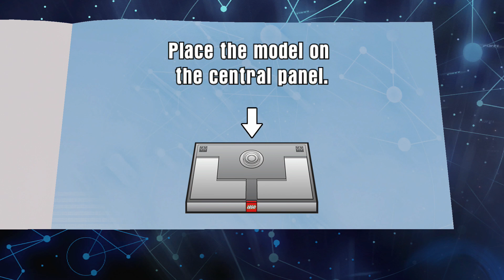New Wizarding World Adventure! - Fantastic Beasts Story Pack! - LEGO Dimensions Gameplay - Episode 1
Explore a new era of J.K. Rowling's Wizarding World! Welcome to the LEGO Dimensions Fantastic Beasts and Where to Find Them Story Pack playthrough! In this walkthough, we are going to be playing through the second ever Story Pack based on the new 2016 movie Fantastic Beasts and Where to Find Them by J.K. Rowling, where we get to play through the full movie. Join Newt Scamander and his Beast pal Niffler as they go through a magical adventure!

More Zebratastic videos on my bonus channel!

Thank you to Warner Brothers Interactive Entertainment for sending me this Level Pack!

About LEGO Dimensions:
Save the LEGO multiverse!
Enter the world of LEGO Dimensions. For the first time ever, your favorite worlds converge in one thrilling adventure! Travel through any world with any character, and help save the LEGO Multiverse from destruction!
Your epic adventure!
Adventure through unexpected locations and partner with unlikely allies as you play across favorite worlds. Your quest will take you through The LEGO Movie, DC Comics, The Lord of the Rings, Back to the Future, The Wizard of Oz, and many more!
Planet Vorton and Game Levels
Welcome to Planet Vorton, where you begin your epic adventure! From Planet Vorton, you will be able to enter and play through the story levels of the game. As you play through each level, you must collect the Foundation Elements to prevent Lord Vortech from gaining control of all dimensions within the LEGO Multiverse. Any character, weapon or vehicle in your collection can be used in any level at any time.
World
Worlds can be accessed as you traverse and explore Planet Vorton. They are open-world areas where you can complete quests and puzzles, and collect studs and gold bricks. Each world also comes with a battle arena. Collect more worlds to play them all! Additional worlds can be accessed by adding more LEGO Dimensions expansion packs to your collection. You'll need a character from the given IP to open up that particular locked world.
LEGO Dimensions expansions packs
Add new toys and game levels to LEGO Dimensions through three types of expansion pack offerings. Expand your collection the way you want-every character, weapon, and vehicle can be used in every level or world across the entire experience.
- Level Packs
Want more to explore in game? Expand your experience with a Level Pack, which contains a whole new mission-based game level along with a character, a vehicle, and a weapon.
- Team Packs
Want the biggest collection? Enhance your team with a dynamic pair of characters and a vehicle or weapon for each, all with their own unique in-game abilities.
- Fun Packs
Want the best variety? Extra fun comes in each pack containing one character and a vehicle or weapon.
Explore, race, collect in the Adventure World. Challenge your friends in 4-player competitive Battle Arena!
Take your adventure into the wizarding world, with the all-new Fantastic Beasts and Where to Find Them™ Story Pack! Play the complete movie in the LEGO® DIMENSIONS™ multiverse and help Newt Scamander find his escaped magical creatures in New York City, across six action-packed levels of gameplay. Use a variety of spells, including Diffindo, Reparo and Lumos, and interact with creatures like the Niffler, Swooping Evil, Bowtruckle and more. You can even build the Niffler and then rebuild it into the Sinister Scorpion and Vicious Vulture. Customize the LEGO Toy Pad with the MACUSA gateway build, and unlock the Fantastic Beasts and Where to Find Them Adventure World and Battle Arena.